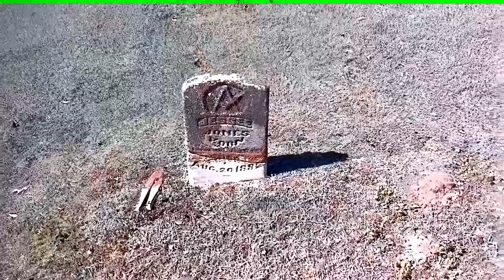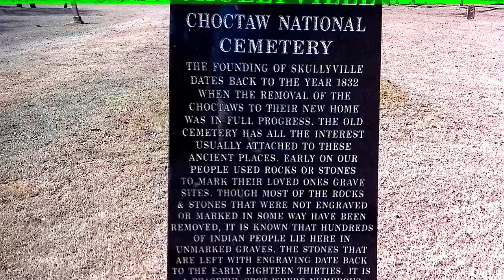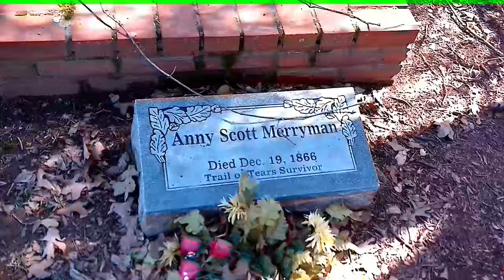Historic Skullyville Cemetery in Oklahoma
Choctaw Cemetery, history, Native American History. choctaw oklahoma Exploring the past with @Brooklynmay379